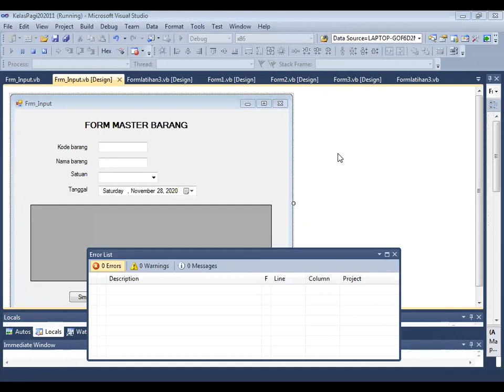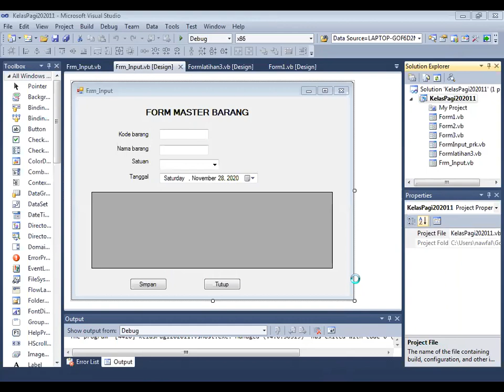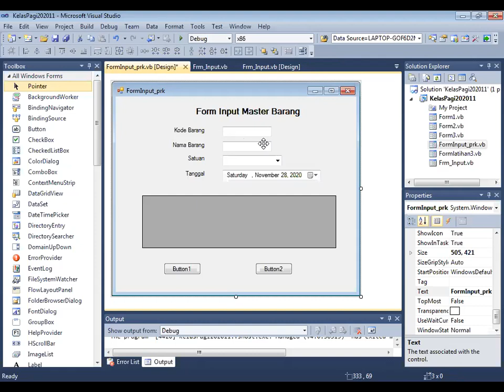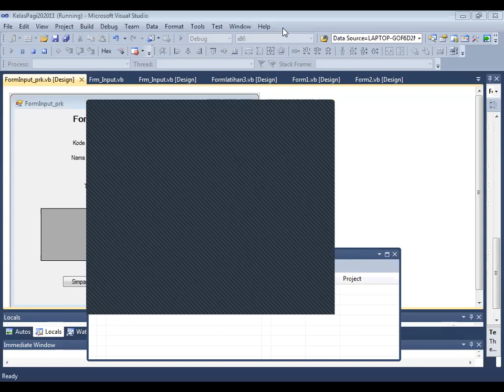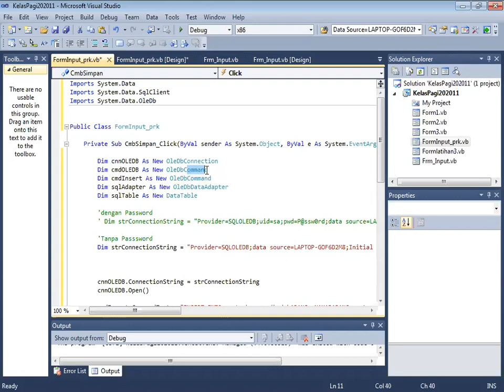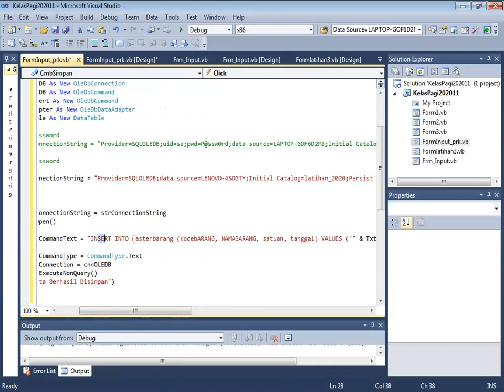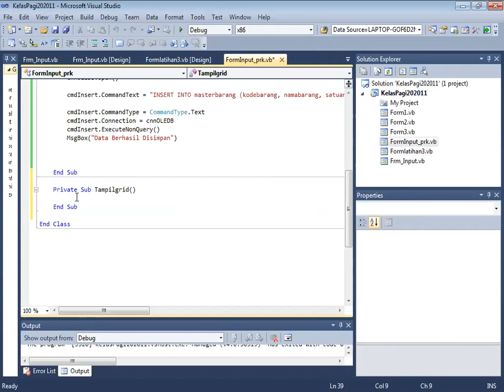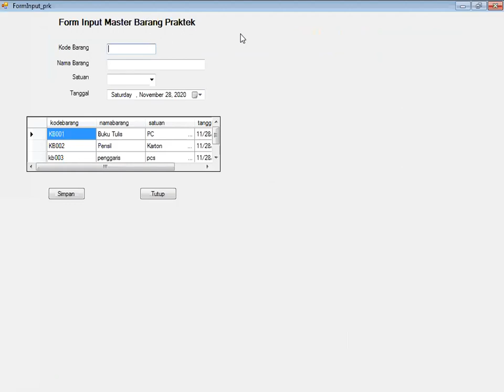Form Input dengan VB. Net